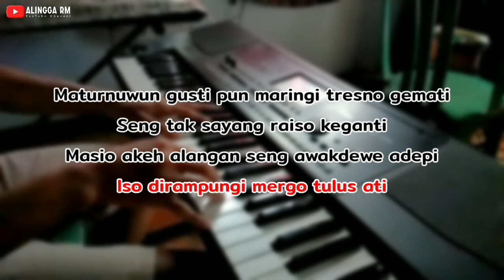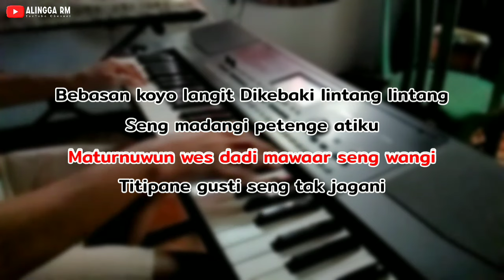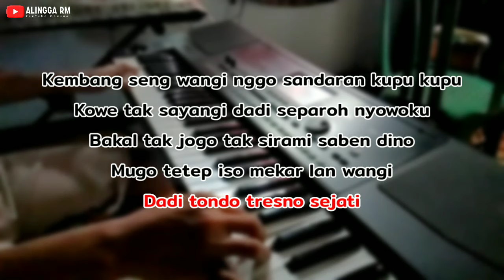Kembang Wangi - Karaoke Nada Wanita || Versi Koplo Akustik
Musik Karaoke Ini Dibuat Dengan Menggunakan FL STUDIO MOBILE ( hanya menggunakan hp )
Jadi Mohon Maaf Jika Kualitas Audio Kurang Bagus